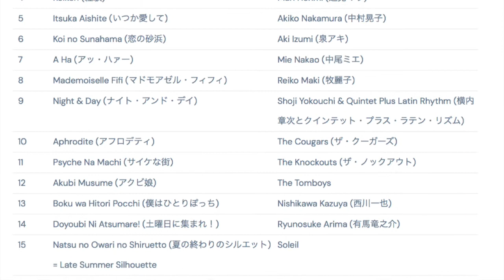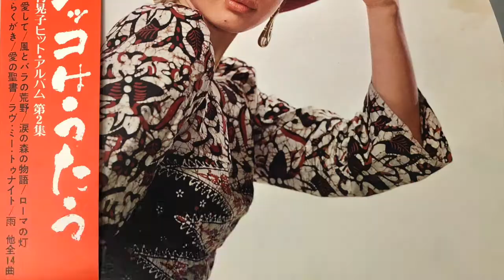16 Songs From Tokyo Beatniks Vol. 5 - 東京ビートニクス ∥ DJ Marty Hard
DJ Marty Hard brings to Mixcloud and Youtube his all vinyl, all Japanese themed music night called "Tokyo Beatniks". Based in San Francisco, California, Tokyo Beatniks features 60s & 70s Japanese Beat, Showa Pop, Rock & Roll, Group Sounds, Boogie, and Shibuya-Kei. With the "16 Songs from Tokyo Beatniks" series, one can be transported back in time to a 1960s chanteuse bar & lounge nestled in a back alley somewhere near Kichijoji Station. for more!

1 Aruhi Machikado de (ある日街角で) - Ayumi Ishida (いしだあゆみ)
2 Ai no Nanbaa (愛のナンバー) - °C-want You!
3 Waru na Anata (悪なあなた) - Mari Tsutsui (津々井まり)
4 Keiken (経験) - Mari Henmi (辺見マリ)
5 Itsuka Aishite (いつか愛して) - Akiko Nakamura (中村晃子)
6 Koi no Sunahama (恋の砂浜) - Aki Izumi (泉アキ)
7 A Ha (アッ・ハァー) - Mie Nakao (中尾ミエ)
8 Mademoiselle Fifi (マドモアゼル・フィフィ) - Reiko Maki (牧麗子)
9 Night & Day (ナイト・アンド・デイ) - Shoji Yokouchi & Quintet Plus Latin Rhythm (横内章次とクインテット・プラス・ラテン・リズム)
10 Aphrodite (アフロデティ) - The Cougars (ザ・クーガーズ)
11 Psyche Na Machi (サイケな街) - The Knockouts (ザ・ノックアウツ)
12 Akubi Musume (アクビ娘) - The Tomboys
13 Boku wa Hitori Pocchi (僕はひとりぽっち) - Nishikawa Kazuya (西川一也)
14 Doyoubi Ni Atsumare! (土曜日に集まれ！) - Ryunosuke Arima (有馬竜之介)
15 Natsu no Owari no Shiruetto (夏の終わりのシルエット) = Late Summer Silhouette - Soleil
16 Orokamonotachi (愚か者たち) - Glim Spanky